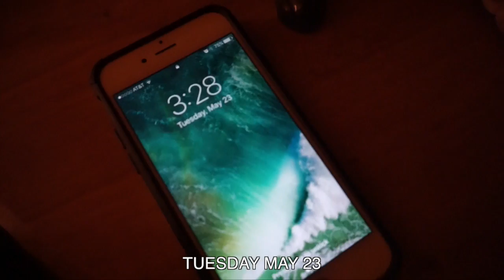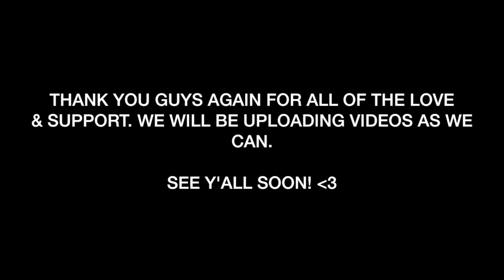SPENDING MY BIRTHDAY IN THE HOSPITAL - MORE SURGERY UPDATES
-Tabitha Hogan
-Catherine Sykes
-Kimberly Maye
-David Clay
-Megan Gunther
-Emily LeBar
-Lloyd Mitchell
-Tracey
-Randy Chapple
-Michele
-Morag Forbes
-Weekend RVing

Matt's Business:
Custom Web Design & Online Marketing